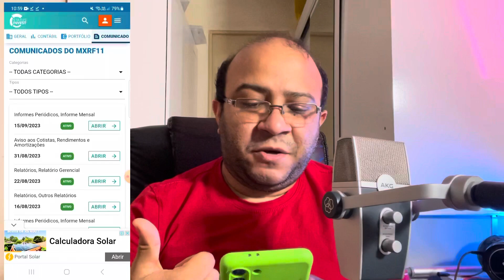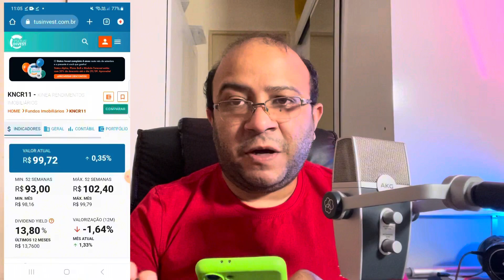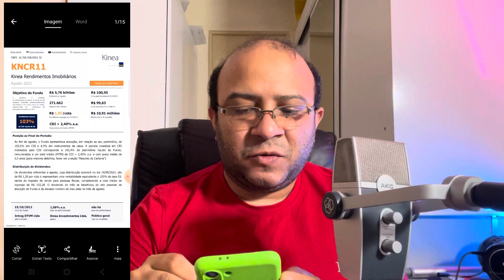Selic em Queda Afeta Os Fundos Imobiliários? Revelei Tudo !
A Taxa SELIC, que significa Sistema Especial de Liquidação e de Custódia, é a taxa básica de juros da economia brasileira. Ela é determinada pelo Banco Central do Brasil e serve como referência para diversas operações financeiras no país. A SELIC é utilizada como uma ferramenta de controle da inflação e também para regular o sistema financeiro.

A Taxa SELIC é calculada diariamente com base nas operações de compra e venda de títulos públicos federais entre as instituições financeiras que participam do sistema. Ela representa o custo médio do dinheiro no mercado interbancário, ou seja, o valor que os bancos pagam ou recebem ao emprestar dinheiro entre si em curto prazo.

Além de influenciar as taxas de juros em todo o sistema financeiro, a SELIC também afeta os investimentos e as aplicações financeiras, uma vez que muitos produtos financeiros, como os Certificados de Depósito Bancário (CDBs) e os títulos públicos, têm seus rendimentos atrelados a essa taxa. Quando a SELIC está alta, geralmente os rendimentos desses investimentos são mais atrativos, mas os custos de financiamento, como empréstimos e financiamentos, tendem a ser mais elevados. Por outro lado, quando a SELIC está baixa, os investimentos podem render menos, mas o custo do crédito é reduzido.

Em resumo, a Taxa SELIC é uma ferramenta importante para o controle da política monetária no Brasil, influenciando tanto o custo do dinheiro quanto a rentabilidade de diversos investimentos e produtos financeiros no mercado.